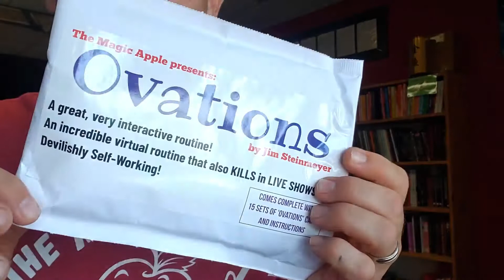Ovations by Jim Steinmeyer Comedy Interative Audience Routine